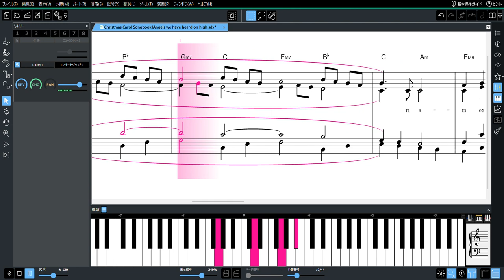Angels we have heard on high -Piano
Christmas Carol Songbook
01　Angels we have heard on high
PIANO

Cantorion
Free sheet music, scores & concert listings
Christmas Carol Songbook Voice, SATB
ComposerVarious
Pages24
ArrangerVarious
InstrumentsVoice, SATB
LyricistVarious
TypeChristmas Carol
LicenceChoral Public Domain License
Uploaded byMusic Library
Filesize661 KB

Christmas Carol Songbook
カントリーアン　無料楽譜
1. Angels We Have Heard on High　荒野の果てに
作曲家Various
ページ24
編曲Various
楽器声楽、ソプラノ、アルト、テナー、バス
作詞家Various
ジャンルクリスマスキャロル
ライセンスChoral Public Domain License
アップロードMusic Library
ファイルサイズ661 KB

荒野の果てに
荒野の果てに（あらののはてに、フランス語: Les Anges dans nos Campagnes，英語: Angels We Have Heard on High）とは、クリスマス・キャロルの一つで、キリスト教の教会においては、聖歌・讃美歌でもある。（WP:CC-BY-SA）